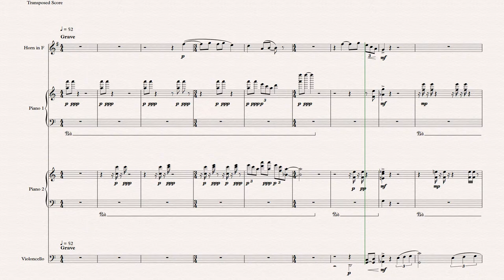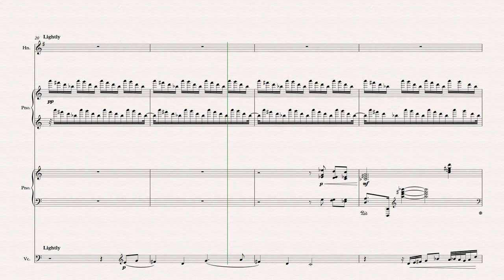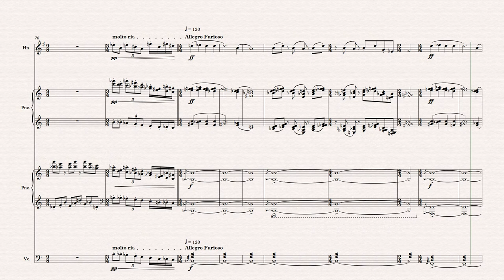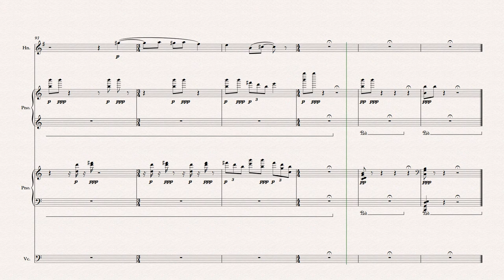Whispers of a Dream - Original Music Composition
Hello everyone! This was the second piece of my application back in 2019, and was one the first times I tackled some atonal elements in composition. Please enjoy!

On a slightly different note, I've been updating my vst library recently, and once I finish uploading the last of the application pieces, I think I'll share some of what I've been working on recently!